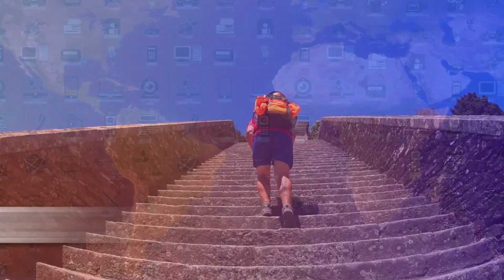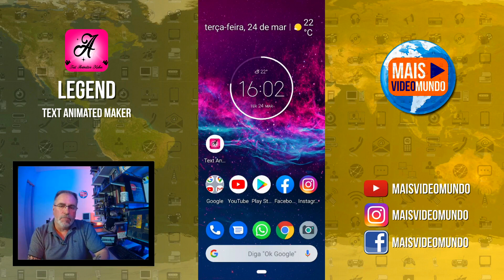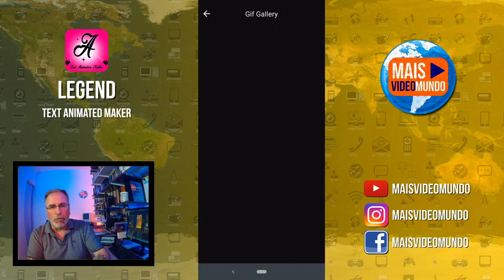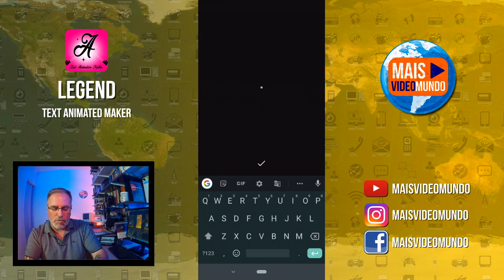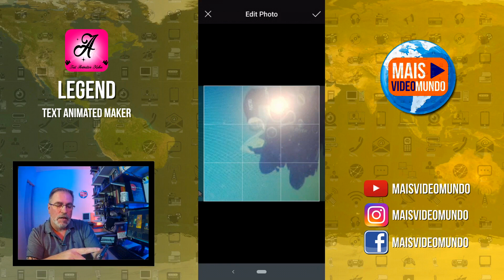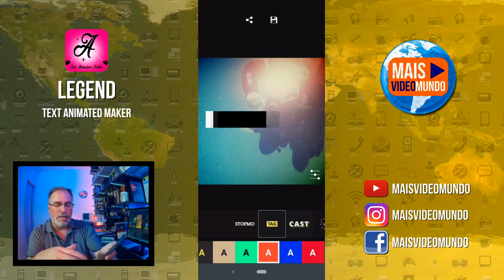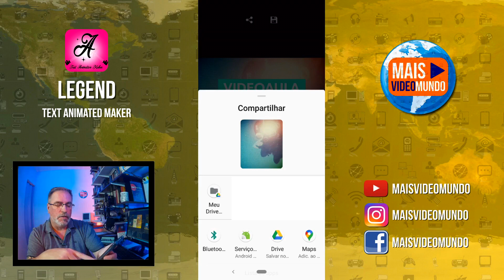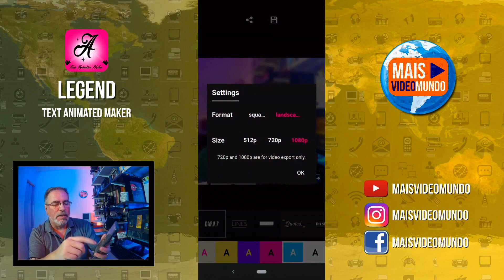App LEGEND Text Animated Maker | Videoaula Completa | Maisvideomundo #026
No oitavo episódio desta série de videoaulas gratuitas, vamos ensinar a utilizar o aplicativo LEGEND, um app de Animação de Textos em Vídeo ou Gifs animados!

O que você achou desta videoaula? Comente aí e nos diga o que você gostaria de aprender!

Baixe o Legend Text Animated Maker para Android!

Siga a gente no Instagram e Facebook!

Edição e Finalização:
Equipamentos:
Câmera: Canon SL2 – Lente 18-55mm
Motorola One Action
Webcam: Navcity S100
Captação de áudio: Zoom H1n
Microfone: Lapela Sony ECM-CS3

Produzido por
MAISVIDEOMUNDO